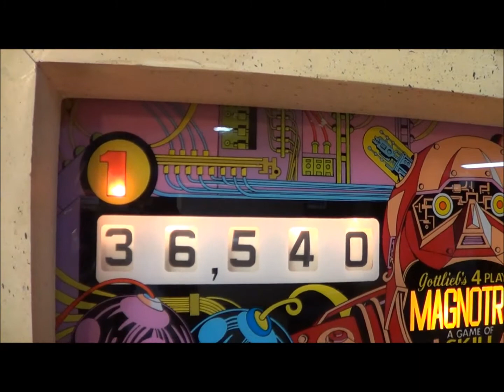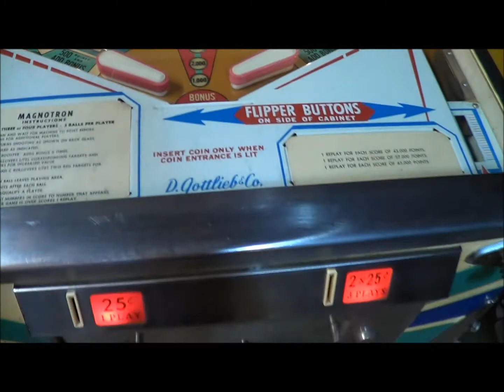MAGNOTRON PINBALL MACHINE - BY GOTTLIEB 1974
WALKTHROUGH AND GAMEPLAY OF GOTTLIEB 1974 MAGNOTRON PINBALL MACHINE.   THIS IS THE FOUR PLAYER VERSION OF DUOTRON WHICH WAS THE TWO PLAYER VERSION OF THIS GAME.